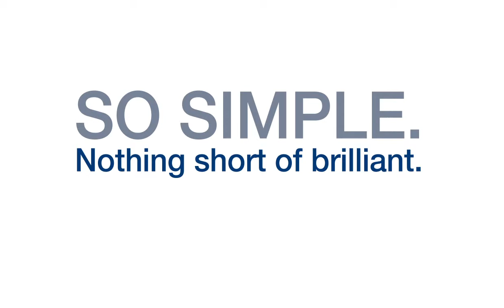Welch Allyn Kleen Spec Video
A fun, animated product video, developed by K2 Communications for Welch Allyn.